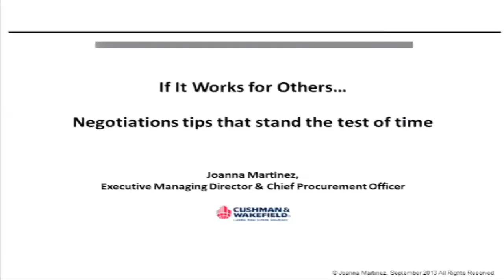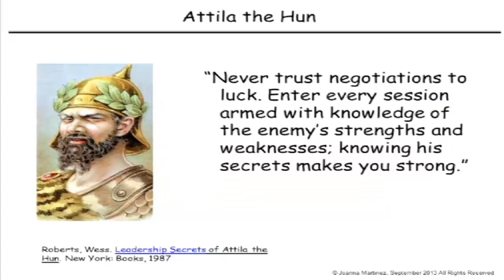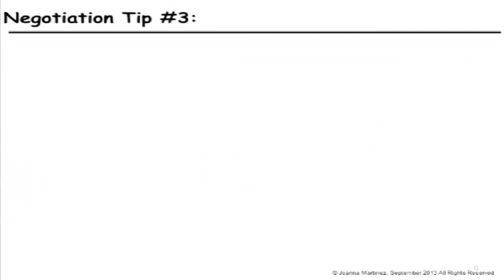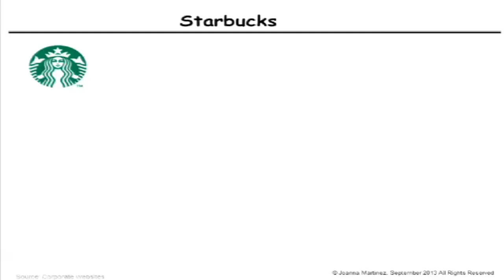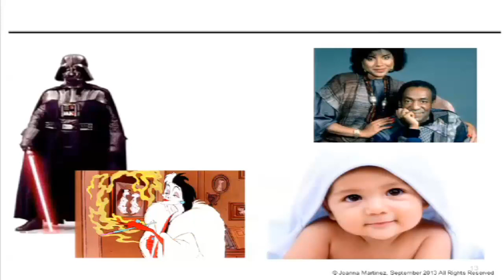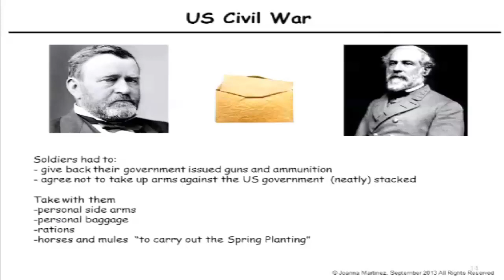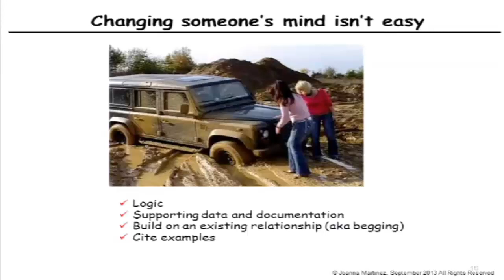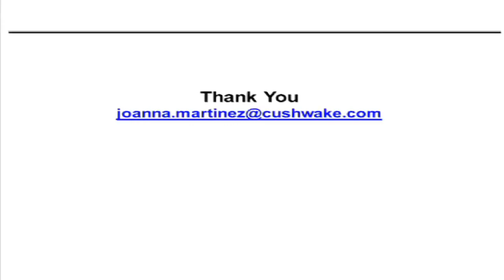PIW Negotiation Tips that Stand the Test of Time